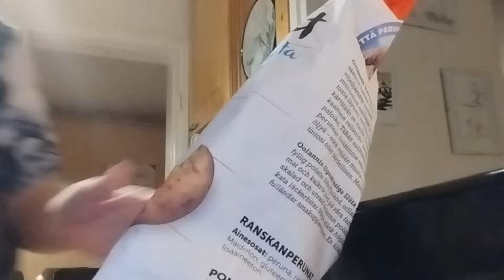MUMMUILU JATKUU, VOL 2 😃 - 30.12.23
Mummuilua Saanan, Rikun, Laurin sekä Jannan kanssa 😃❤️

Muistutuksena, tällä kanavalla ei sallita negatiivisuutta, poistan viestin ja tarvittaessa estän, ketään ei arvostella, ketään ei kiusata.
Me keskitytään hyvään oloon ja iloiseen mieleen 😊💜

Jää ihmeessä tilaajaksi, meitä on täällä ihana porukka ja hyvä henki =)
Olen Tarja, yhdeksän lapsenlapsen mummu ja tällä kanavalla kuvaan arkeani realistisesti ja rehellisesti, kerron iloista ja suruista.
Haluan kannustaa kaikkia ajattelemaan positiivisemmin ja elämään parasta mahdollista, omaa elämää.

Kiitos, jos käytät alla olevia linkkejäni!:

Lataa Wolt puhelimeesi ja käytä mun kaverikoodia: OBB7B
Saat 4e Wolt-krediitteinä jokaista ensimmäistä kolmea kuljetustilausta kohden.